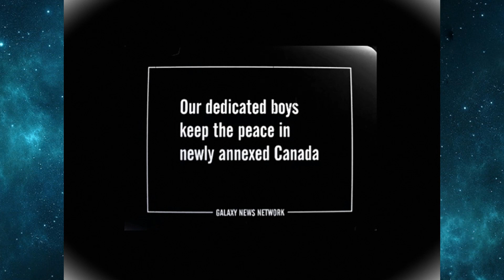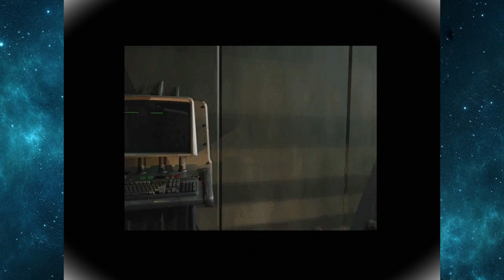Take 2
I think I got my mic all worked out, now it's just on to getting the video specs dialed in. Again, like last time any advice is appreciated. This game will be a series. unlike New Vegas, which will just be uploaded if I feel like walking the Mojave with you guys.

Come visit the Studio again friends.